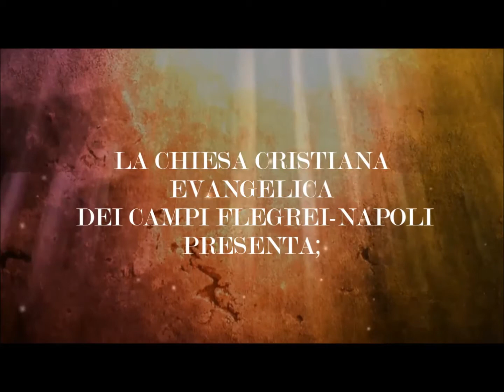"L'AMORE " Pred. Anz. R. D'Acunto Dal Culto Dom.03 07 16